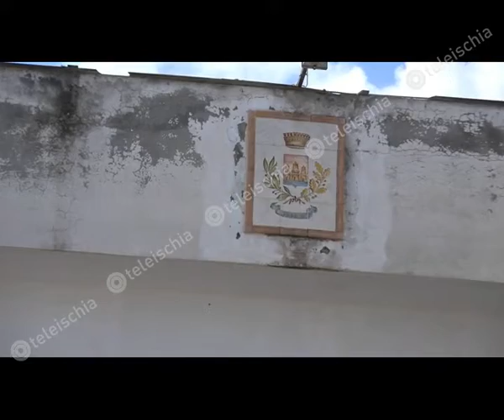Procida. Dino Ambrosino: "puntiamo alla produttività"